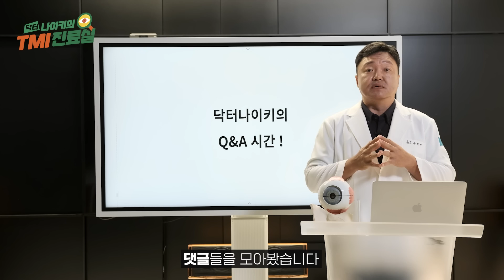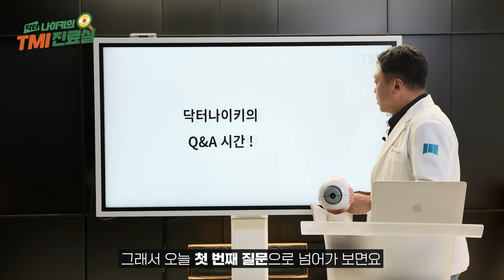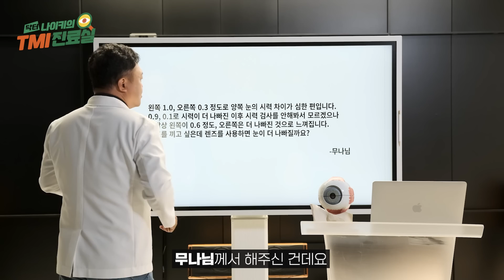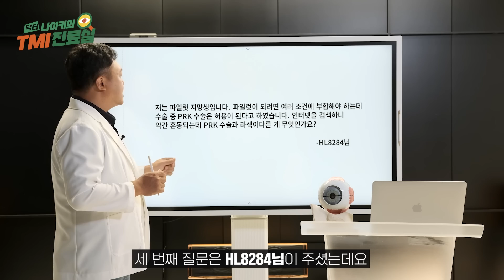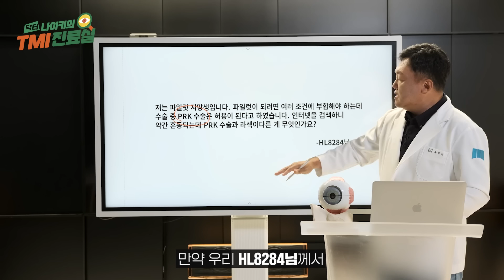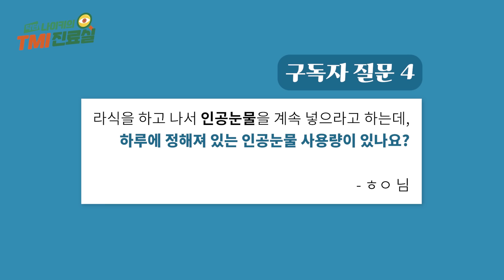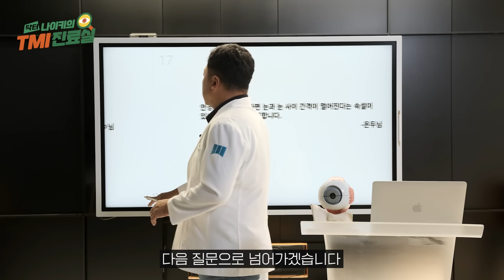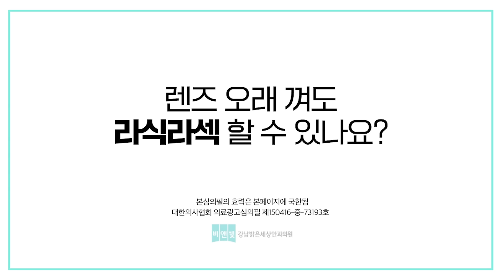[닥터나이키] 인공눈물의 하루 권장 사용량은 ❓ 안과 질문은 모두 닥터나이키에게!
라섹 후 다시 생긴 난시, 재수술을 해야 할까요?
양쪽 눈의 시력이 다른데, 렌즈를 껴도 될까요?
비행기 조종사를 꿈꾸는 저, PRK 수술과 라섹의 차이가 궁금해요!
하루에 사용해야 되는 인공눈물량이 있나요?
안경 쓰면 눈과 눈 사이가 멀어지나요? 🤓

누구나 궁금했지만, 답을 얻을 수 없었던 것들!
오늘 닥터나이키의 TMI 진료실에서 속 시원하게 알려드립니다!